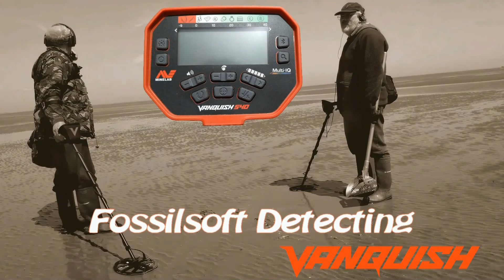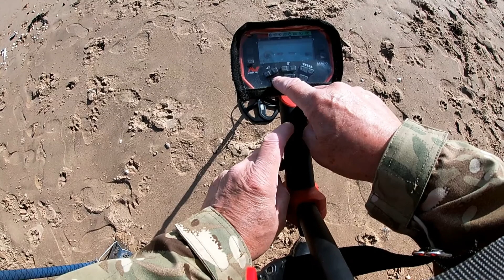Minelab Vanquish 540 buttons and concretions on the beach....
Back on the beach this week with a few different finds.